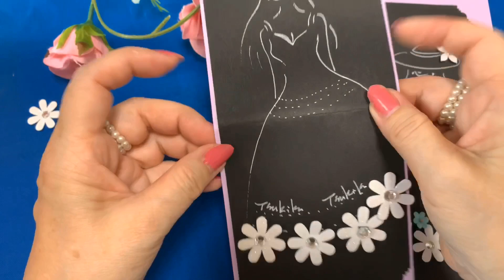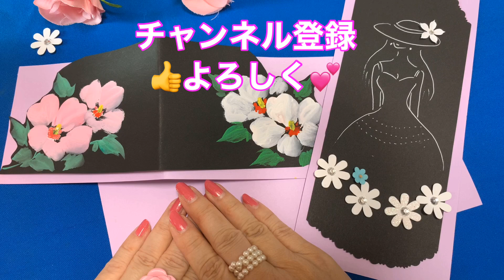【簡単ペン書きSummer dress】 How to draw a summer dress with a penほのぼの一筆画75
Easy to draw for beginner

黒の画用紙を使い、夏のメッセージカードを２種類描きました
使った物
サクラマット水彩絵の具
白　赤　緑　黄色
白のペン細字　ダイソー購入
白い花達　　　ダイソー購入